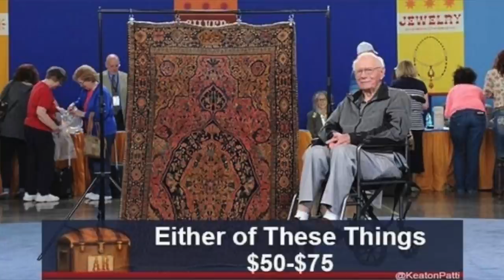Talk It Off: Ep 02 "How Zach Met Brad Pitt"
Welcome to the Talk It Off podcast! Episode two! Find out how Zach met Brad Pitt. plus we go on a tour story TANGENT!